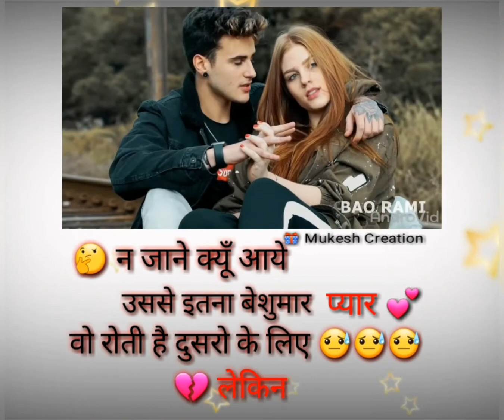Ki...हर बार गलती उसकी लेकिन झुकता मैं हूँ ।🛐🛐🛐Attitude Boy|| Mood of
🎁 Mukesh Creation